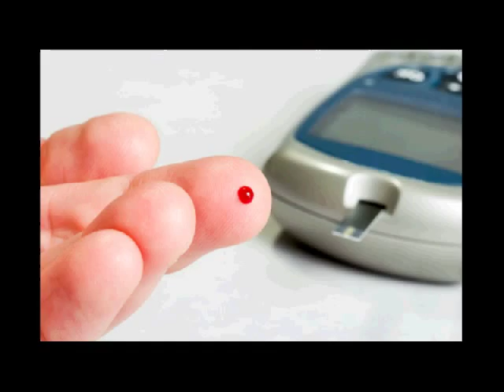jengkol obat diabetes